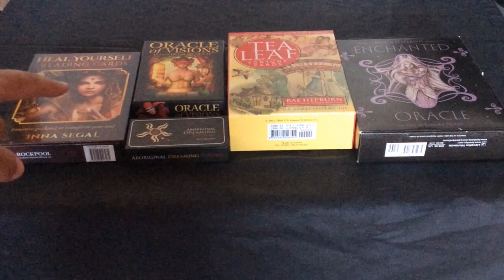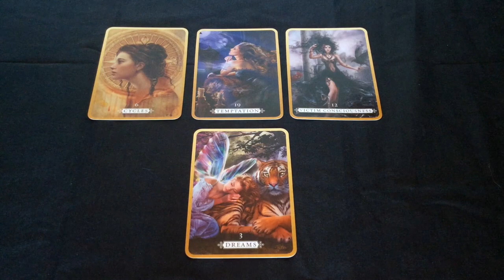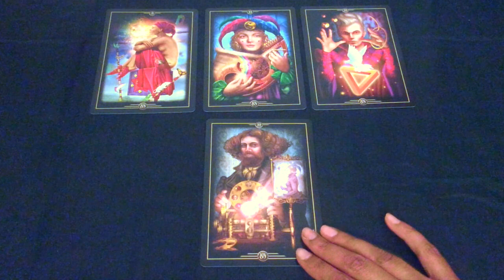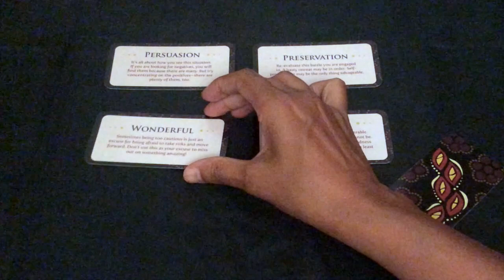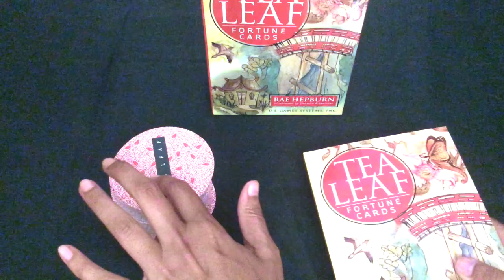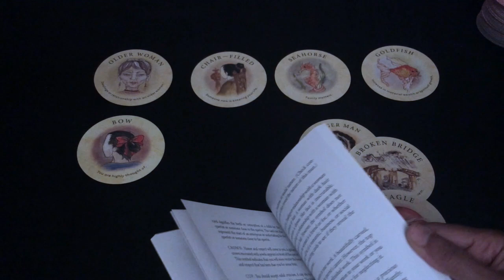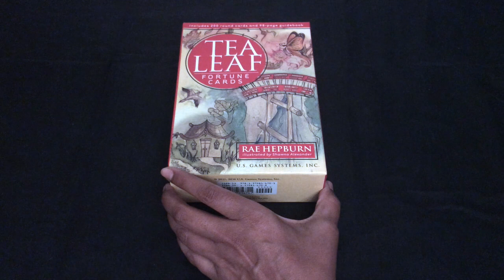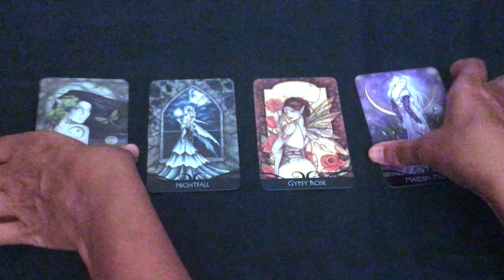Pick A Card: Monthly Oracle Card Guidance - January 2024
This month's readings really reflect the ongoing energetic trends.

Time stamps:
#1: 4:16
#2: 13:37
#3: 23:57
#4: 41:22
#5: 59:12

Blessings Abound.
Love,
Shalin